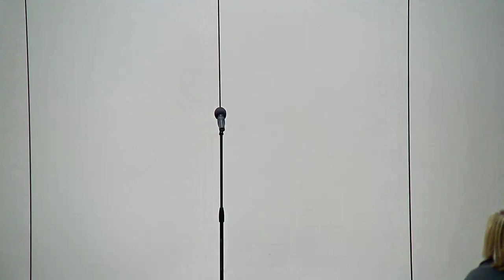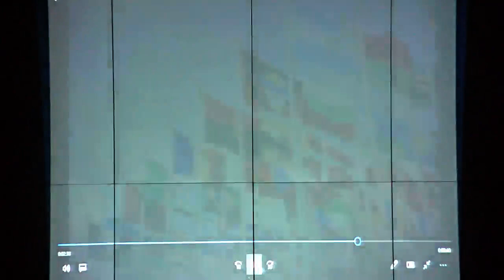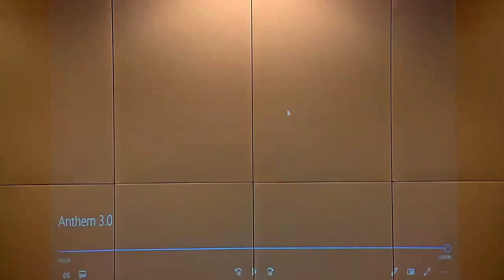2021 Virtual Variety Show ~ Saint Bede Academy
The Saint Bede Music Department hosted a virtual variety show for 2021.
**In-person attendance was limited to parents of students that performed.